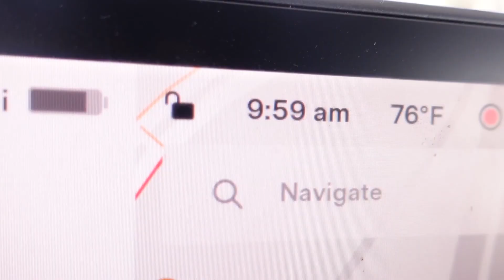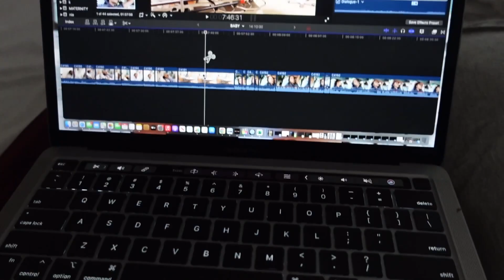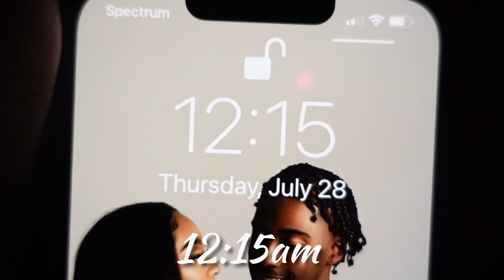Our First 24 Hours With A Newborn! *No Sleep*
➡️ Turn on your post notifications so you never miss a video

We Love You NC GANG! 💙💯